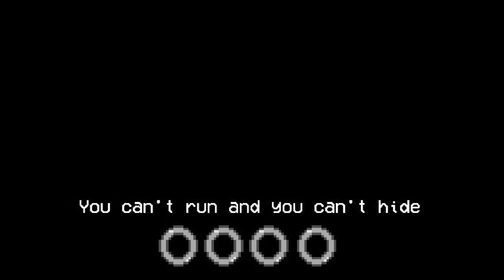FNF Trinity (Mecha Sonic cover)